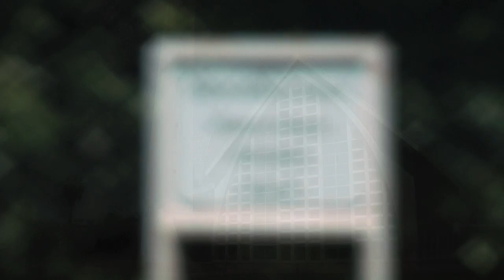Francois & Hilary Highlights